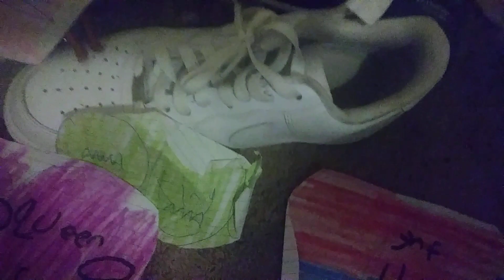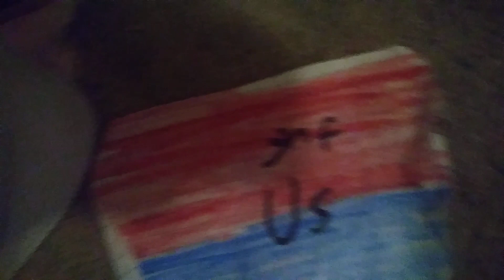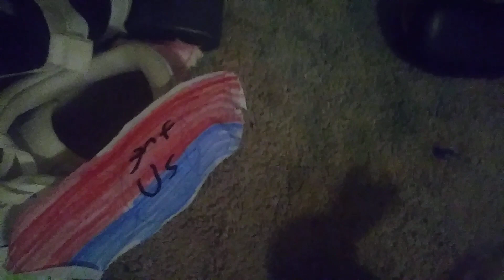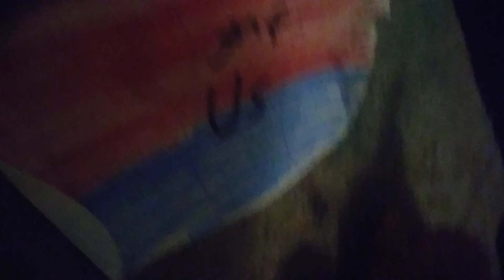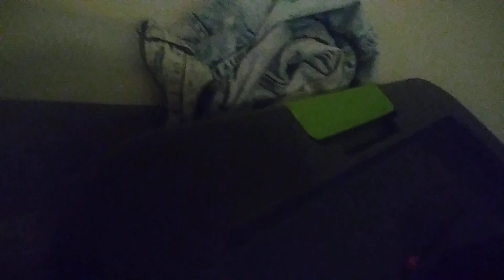king of the ring tournament (match #5)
wow guys they when at they almost killed each other with them pencil move i can't believe they did that they going to be hurt Eating through straws and hard to breath tomorrow we got Dr Mario vs Joboc when Josh get some revenge because Joboc got in bully Bill match